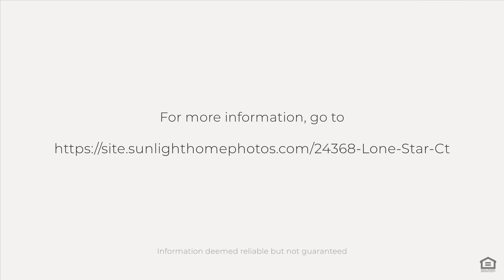24368 Lone Star Ct, Tallahassee, FL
See the Property Website! :: ENTIRE WALL OF WINDOWS ALLOWS YOU TO SEE THIS AWESOME VIEW ALL DAY LONG!!! This is Lake life at its finest!!! If you love fishing, Kayaking, or just enjoy watching the migrating birds and abundant wildlife then this home is for you! The boat dock and lift have been rebuilt. Three bedroom Two Baths, Whole House generator, granite counter tops luxury vinyl floors, ample room for boat and your RV!!